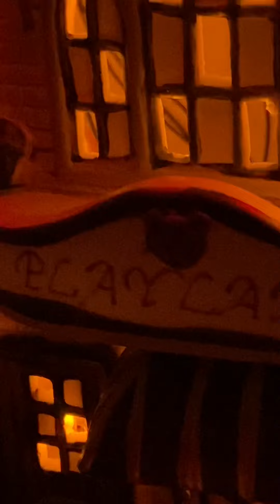My small Christmas 🎄 Village 2021